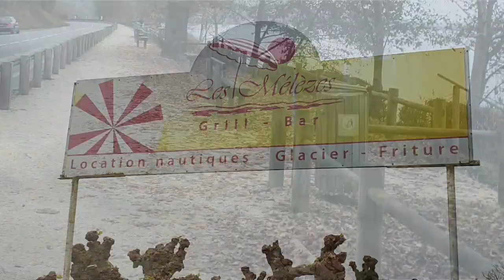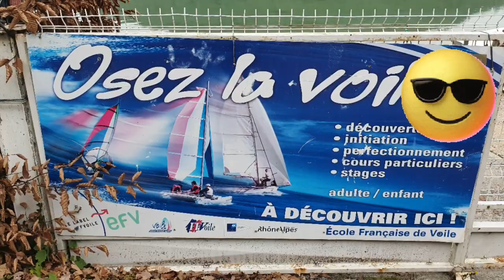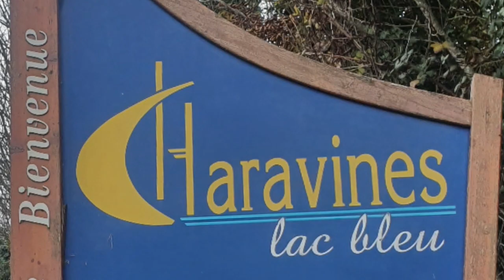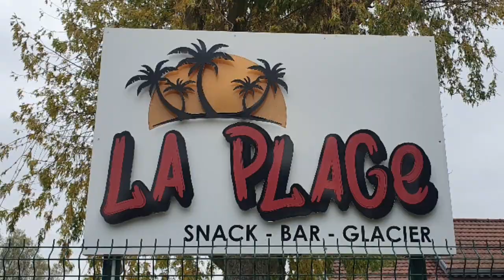Le Lac Bleu en Automne ❤❤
Cc mes abonnés et abonnées
Une petite vidéo de ce magnifique Lac de ma région Surnommé " Le Lac bleu "
Au pied du massif préalpin de la Chartreuse, entre Lyon et Grenoble,
depuis Charavines, le lac de Paladru, 5ème lac naturel de France.
s'allonge entre des collines boisées.
Oui Surnommé " le lac bleu ” par ses riverains, le Lac de Paladru a des airs des Caraïbes.
C’est sans doute dû à la couleur de son eau qui nuance du turquoise à l’émeraude en été !
Sauf que la c'est Le Lac Bleu en Automne !
Bonne visionnage a vous 😊😊
Bonne journée en ce 1er décembre
Et prenez bien soin de vous !
Christ.Black Rose